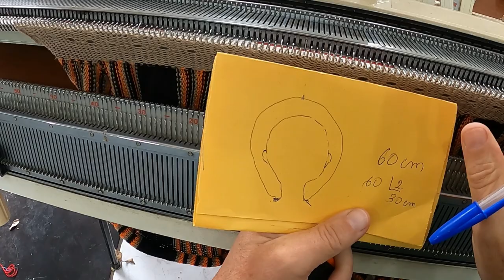capuz feito em tricô à máquina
Neste vídeo 2 modelos de capuz para poncho ou casaco com sugestões de acabamento

playlist - acabamentos